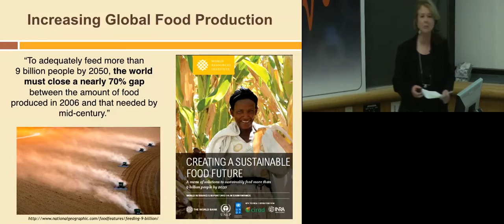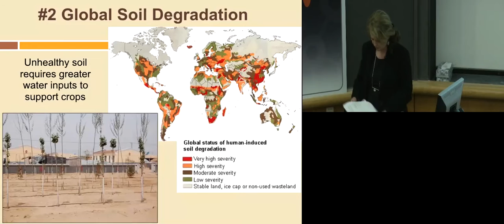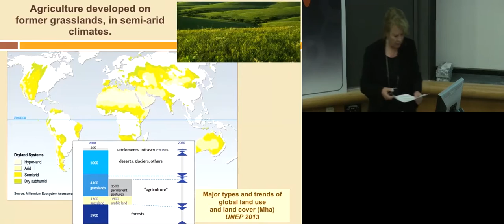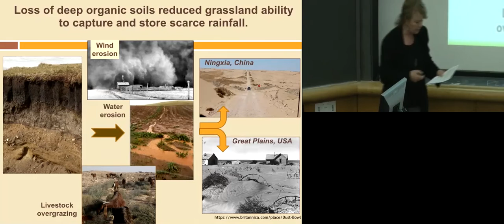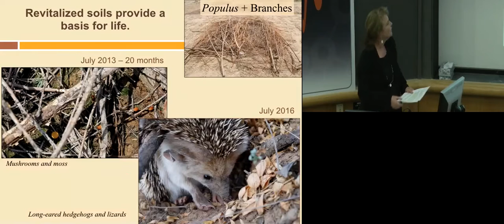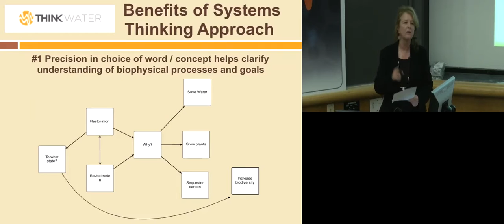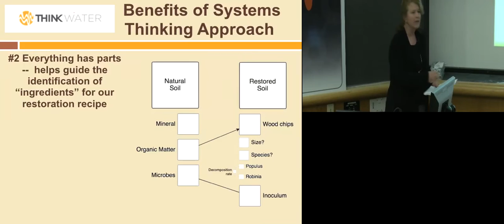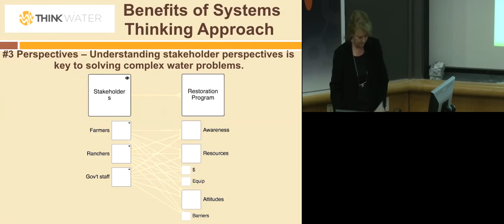Dr. Rebecca Schneider speaks on revitalizing degraded agricultural soils | Academic Conferences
Dr. Rebecca Schneider speaks on revitalizing degraded agricultural soils using a systems thinking perspective. This presentation was done at the Cornell University Systems Thinking Symposium in 2016 which focused on applying Systems Thinking to complex water and policy problems.